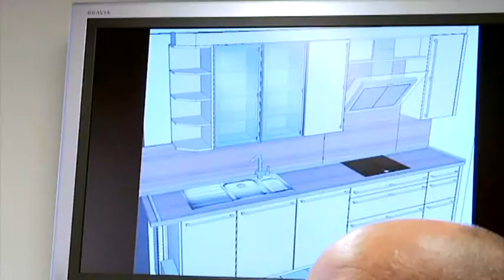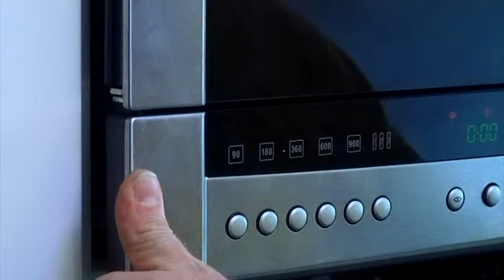Küchen-Fachmarkt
in Sindelfingen, Stuttgart, Heilbronn & Bietigheim-Bissingen

..wenn Küche, dann hofmeister